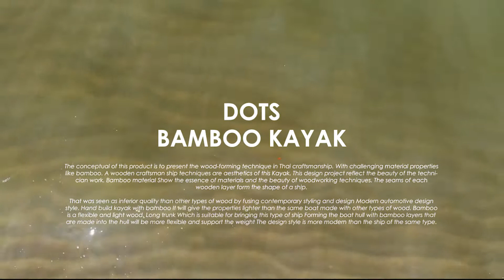dots bamboo kayak _ sea scene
A wooden craftsman ship techniques are aesthetics of this Kayak. This project reflect the beauty of the technician work. Bamboo material Show the essence of materials and the beauty of woodworking techniques. That was seen as inferior quality than other types of wood by fusing contemporary styling and design modern design style. Design conceptual aim to present the wood-forming technique of Thai craftsmanship. With challenging material properties. That was seen as inferior quality than other types of wood By fusing contemporary styling

Hopefully, this project will be inspire,

enjoy/ dots studio